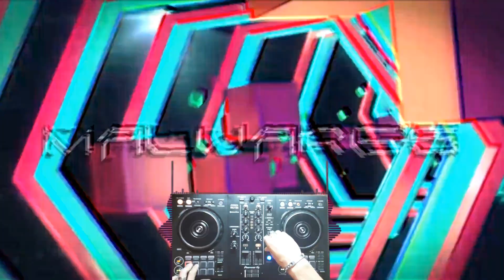malwARE'S Mini Dubstep/Riddim Mix